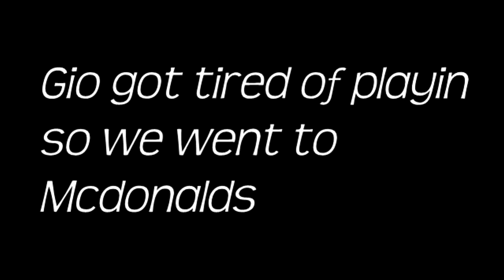Cod MW3 Wii Seatown vacation with Gio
What ya think???

So umm hey guys i wanna just tell you that this video was exactly made the date of the wii servers shutting down. But it turns out it was not shutting down.

Every like is appreciated. Comment too if you have any feedbacks.

I was indeed using a very good quality microphone this timet. The last video mariokart the mic was broken and i didnt knew it. So i bought a new one and yeahh i like it and it sounds awsome. ^^

One thing i wanna say before i go, I worked hard to edit this video even the subtitling.